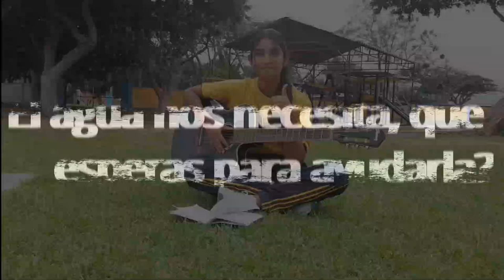COMPOSICION MUSICAL-CONCURSO SUNASS 2023 - RAFAEL NARVÁEZ CADENILAS-KATE SILVA CONCEPCIÓN